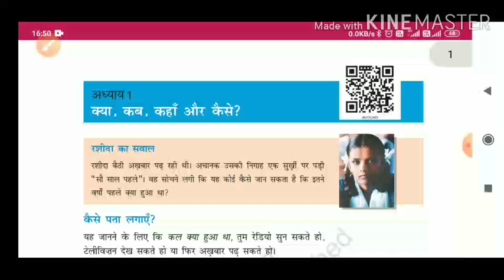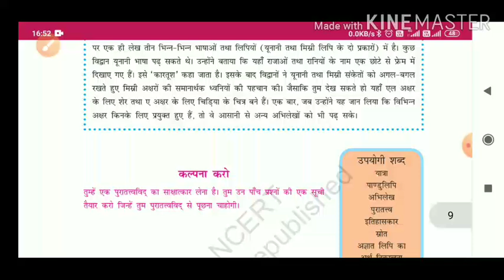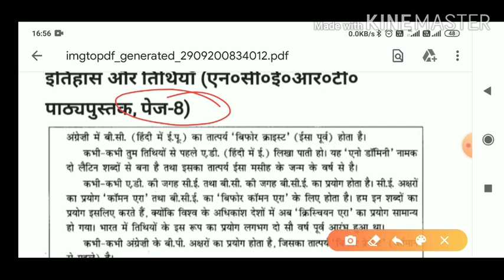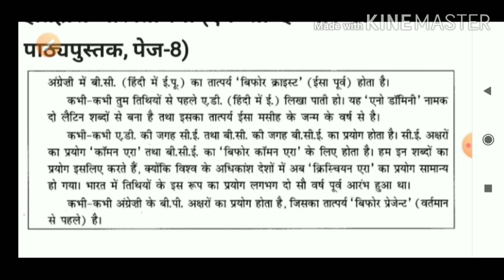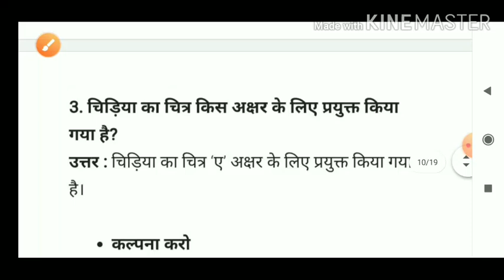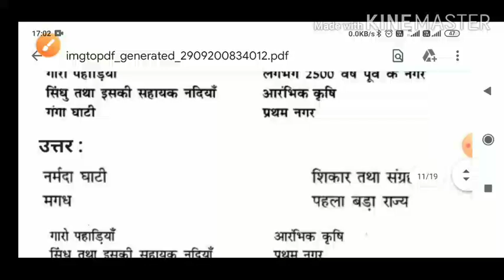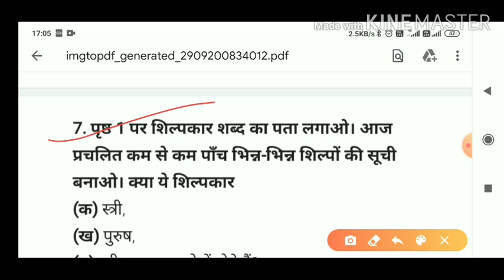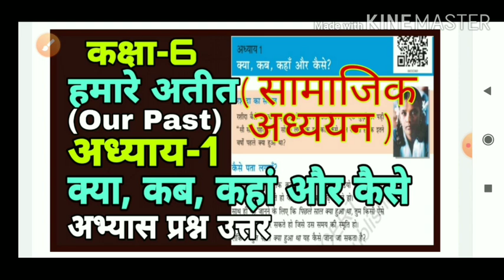क्या कब कहां और कैसे | कक्षा 6 हमारे अतीत अध्याय 1 प्रश्न उत्तर | class 6 history chapter 1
क्या कब कहां और कैसे | कक्षा 6 हमारे अतीत अध्याय 1 प्रश्न उत्तर | class 6 history chapter 1,  कक्षा 6 इतिहास  पाठ एक प्रश्न उत्तर , क्या कब कहां और कैसे,  kya kab kahan aur kaise,  उत्तर class 6 our past chapter 1 question answer, class 6 history chapter 1 question answer, history class 6 chapter 1 question answer, कक्षा 6 इतिहास पाठ  1 प्रश्न उत्तर, क्या कब कहां और कैसे पाठ के प्रश्न उत्तर कक्षा 6 हमारे अतीत, हमारे अतीत कक्षा 6 पाठ एक प्रश्न उत्तर

कक्षा 6 हिंदी वसंत के सभी पाठों को पढ़ने के लिए नीचे दिए गए लिंक पर क्लिक करें:-

Join link for dress material, kurti, Chikankari collection, south cotton, gown etc... 👆🏻👆🏻